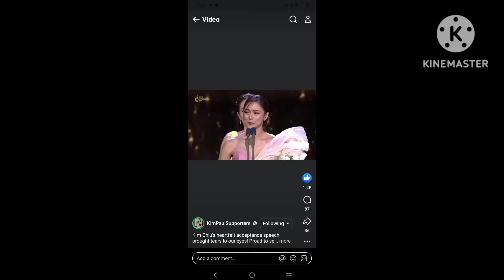KIM CHUI NAIYAK NG PINASASALAMATAN NIYA TAONG SIR DEO EMOTIONAL NA MENSAHE NIYA S LAHAT NG BOSSES